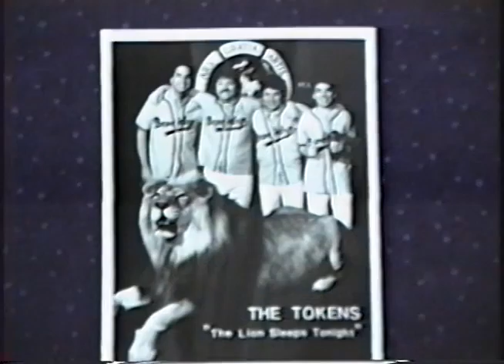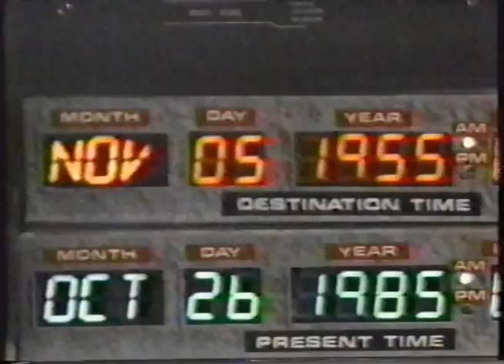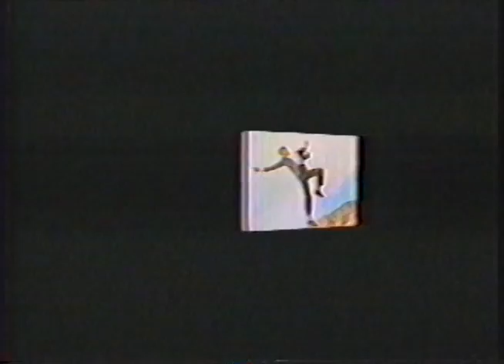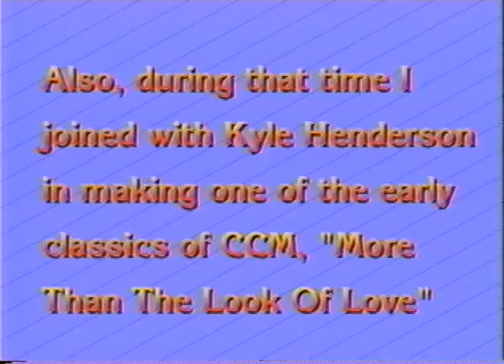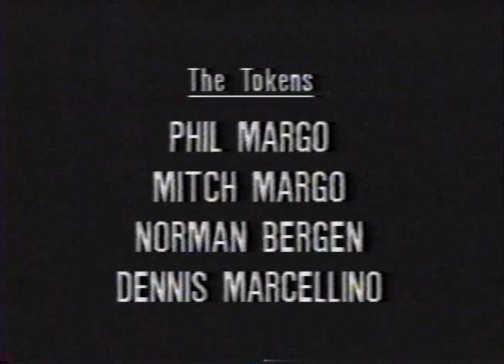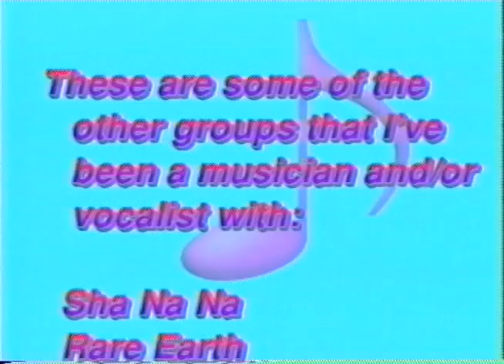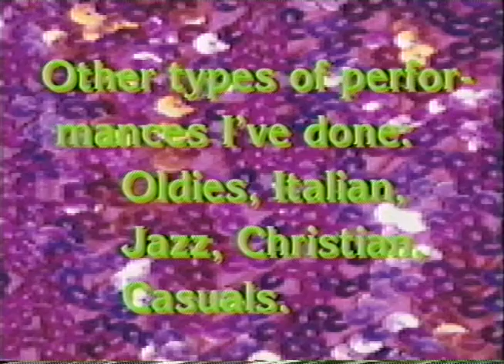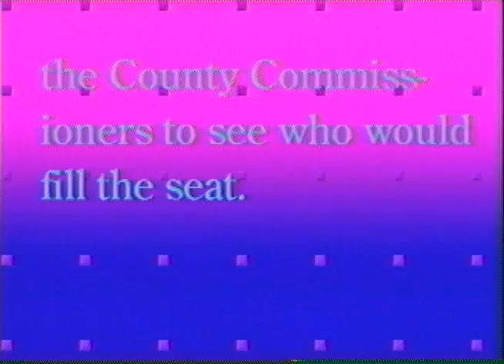Dennis Marcellino - 50 years in music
Highlights from Dennis Marcellino's history in music and television. If you count 2 Rose Bowl Parades (1960 & 1961) and the 1962 Seattle World's Fair, it would be 60 years in music.